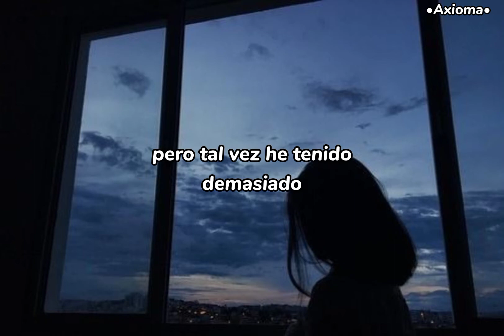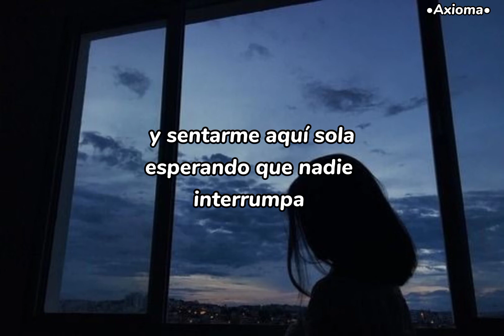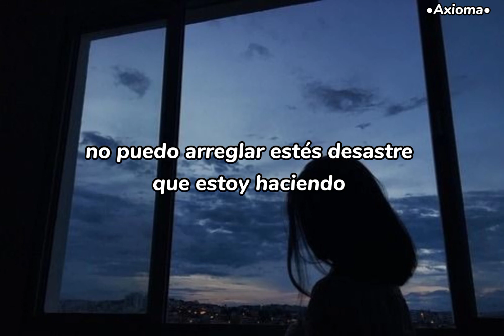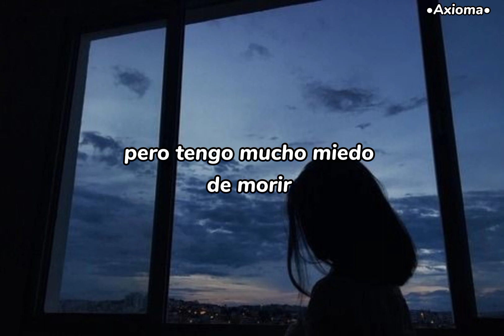Olivia O'brien - Empty (Sub. Español) •Axioma•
▪️Letra; I can't handle these pressures
All I can say is, this stress hurts
Things are supposed to get better
I just need to put myself first

I'm always tryin' my hardest
Not to pick myself apart, this
Energy's killin' my vibes now
Sometimes I just wanna drown out

All of the thoughts in my mind, too much
Goin8 on at the same time, I
Wish it would stop and I've tried, but
Life just sucks then we all die

That's just reality, yeah, don't lie to me
Yeah, I'm fucked up, but I don't wanna be

I wonder if I'm good enough
Or maybe I've just had too much
To drink, to smoke, to swallow
I'm drownin' up my sorrow
There's rules I'll never follow
Pretend there's no tomorrow
I wish there was no tomorrow

But I'm empty inside, yeah, I'm empty inside
And I don't wanna live, but I'm too scared to die
Yeah I'm empty inside, I just don't feel alive

Wish I could erase my memories
So I could stop feelin' so empty
I wish that shit wasn't so tempting
But it's hard to resist when there's plenty
Of things I could do to fuck me up
I wanna let go, but I'm feelin' so stuck
So all I can do is fill up my cup
And sit here alone hopin' no one disrupts

Or maybe I've had just too much

My body's shakin'
My head is achin'
It feels like my heart is breakin'
My body's shakin'
I can't fix this mess I'm makin'